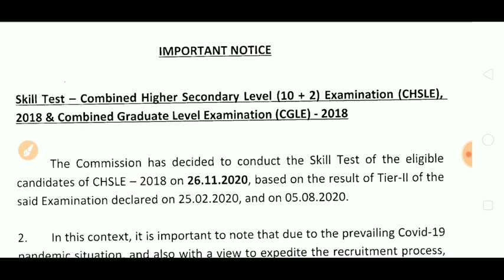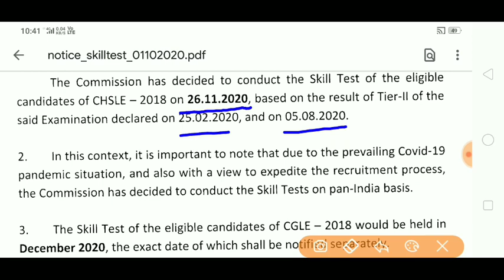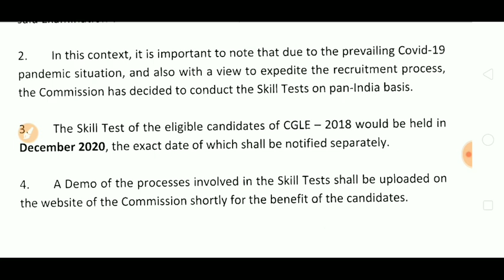SSC CGL 2018 SKILL TEST DATE DECLARED/SSC CHSL 2018 SKILLS TEST DATE DECLARED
IN THIS VIDEO I HAVE DISCUSSED WITH SSC CGL 2018 SKILL TEST DATE DECLARED/SSC CHSL 2018 SKILLS TEST DATE DECLARED